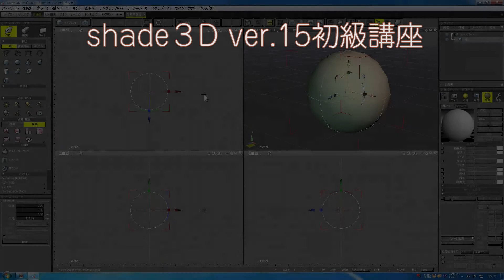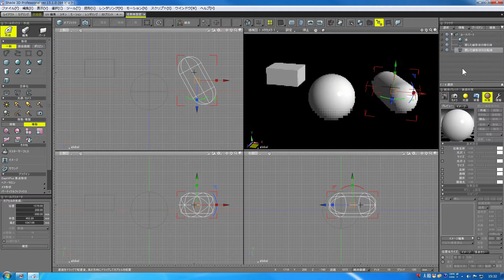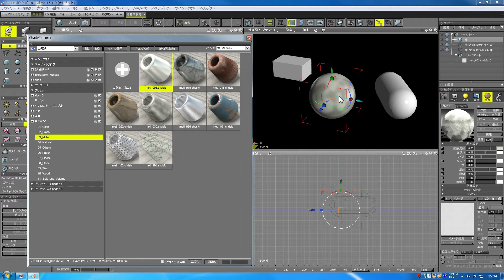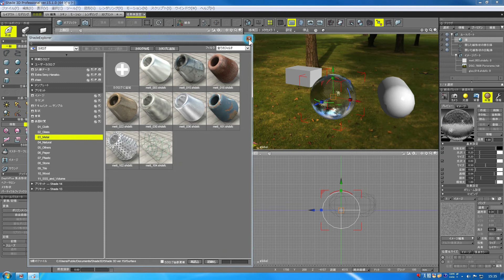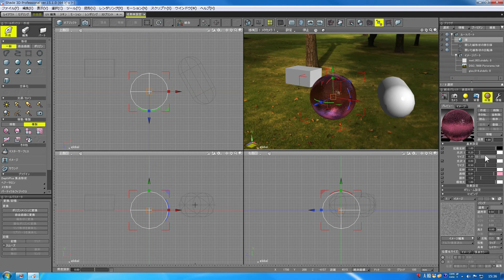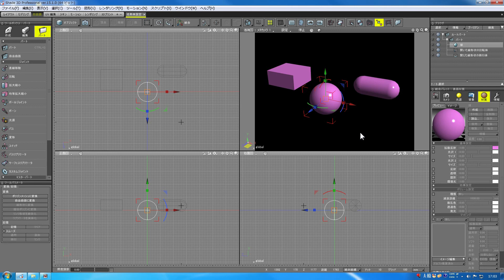Shade3D ver15使い方20 もにっこ初級講座表面材質①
Shade 3Dver15の初級講座20回目は、表面材質使い方の基本を解説致します。
質感設定に欠かせない設定項目の基本を理解しておきます。基本操作とクセは押さえておきたいところです。個々のパラメーターはプレビューで確認しながら設定します。
難しい操作はありませんのでとにかくチャレンジしてください。
登録もよろしくお願いいたします。